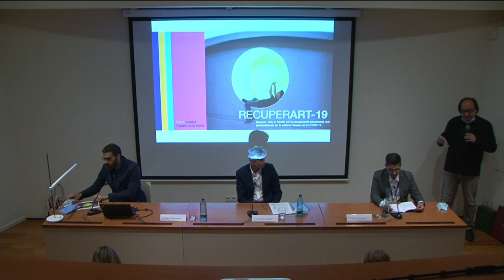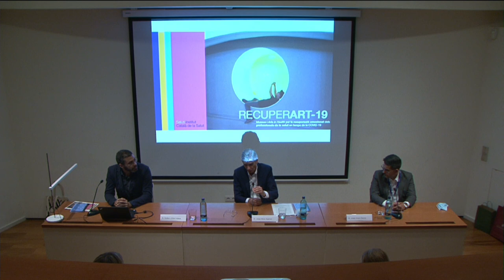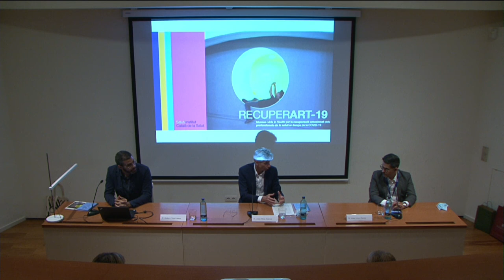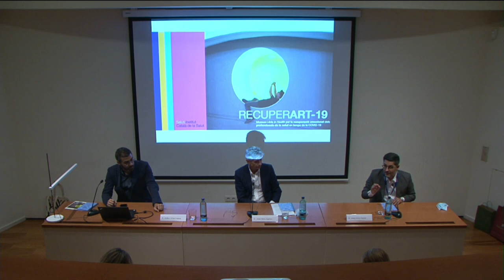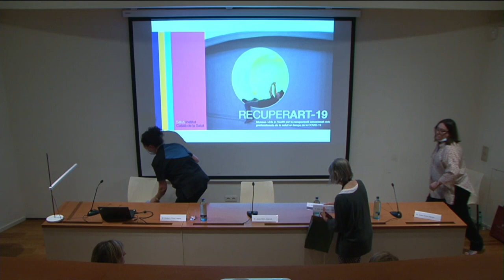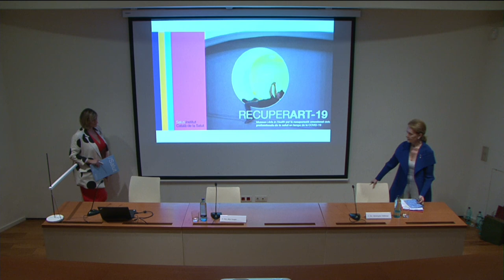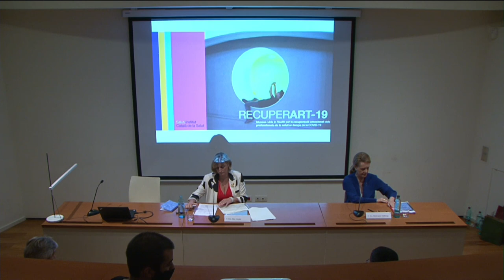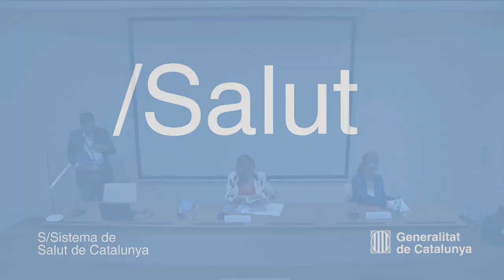Recuperart 19 Museus per la salut emocional dels professionals sanitaris